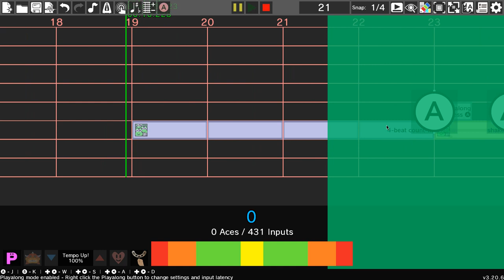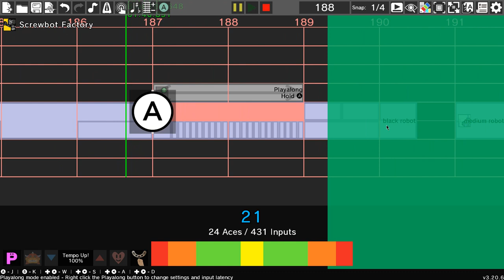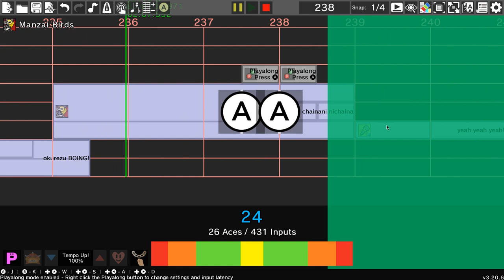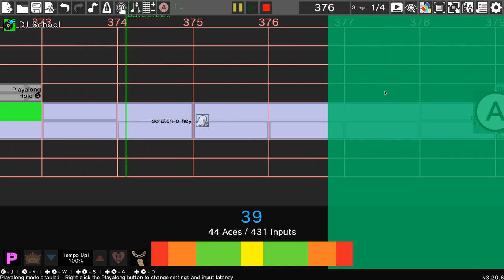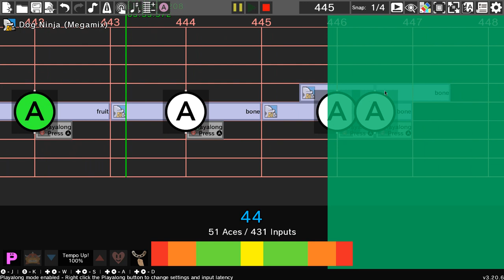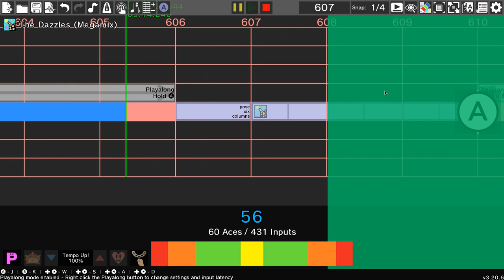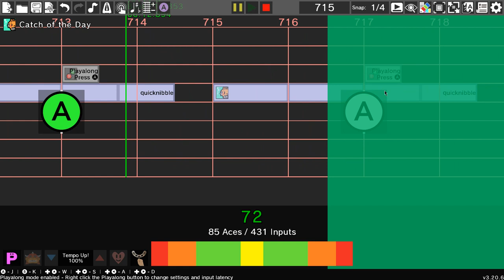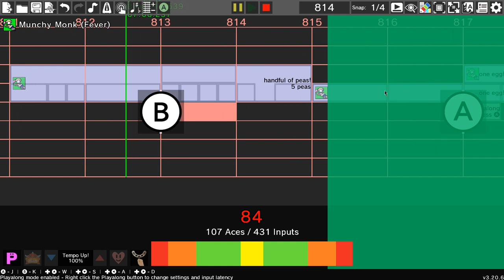Muppets Cypher Rhythm Heaven Remix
I've fallen off of rhythm heaven, but this song just called out to me to make a remix. Definitely check out the original song by The Stupendium and give him a like and sub.